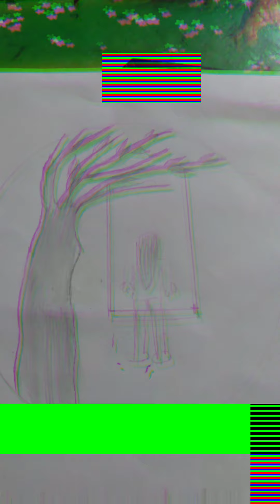not good drawing